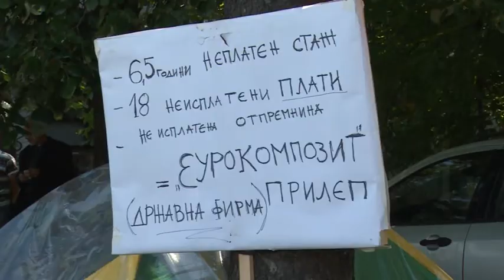Шатори пред Владата - „Еурокомпозит“ на протест